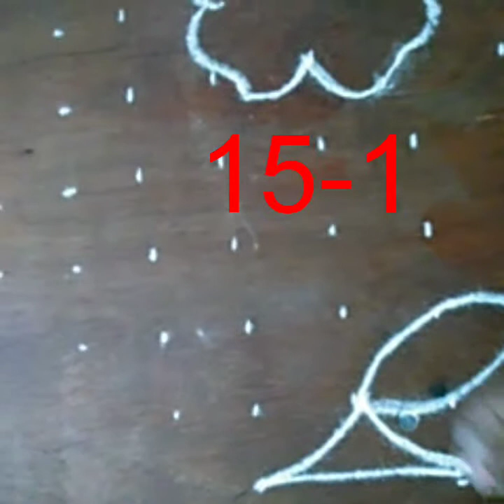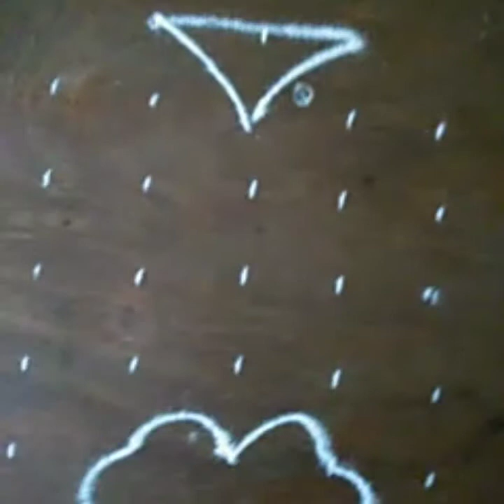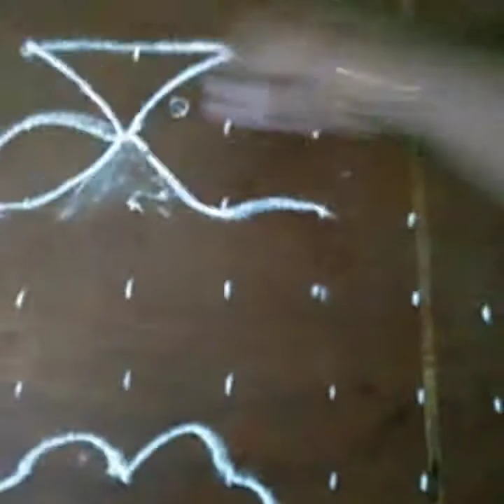11th day kolam/ஒரே டிசைன் கோலத்தில் இரு வகையான கோலங்கள்/Two types of rangolies one design/15-1 kolam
ஒரே டிசைன், ஒரே புள்ளி கோலத்தில் இரு வகையான கோலங்கள்